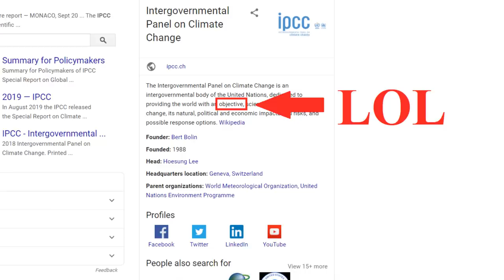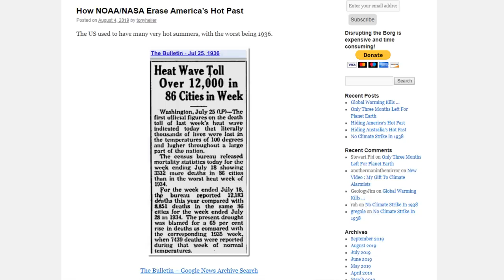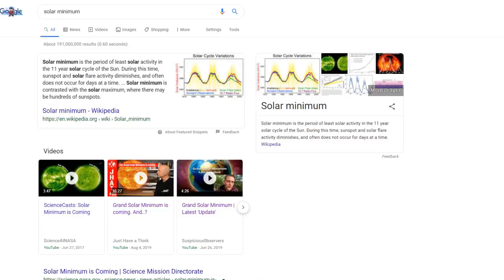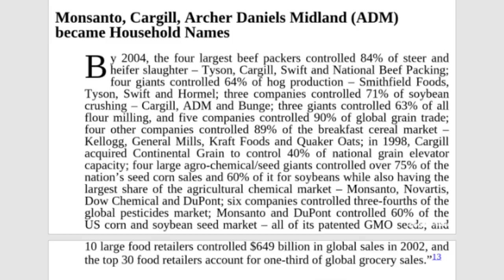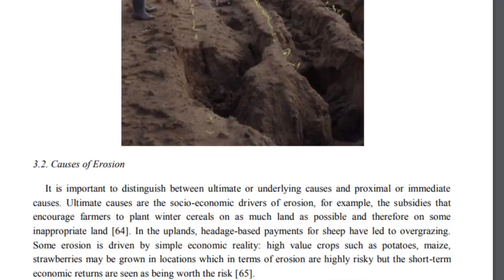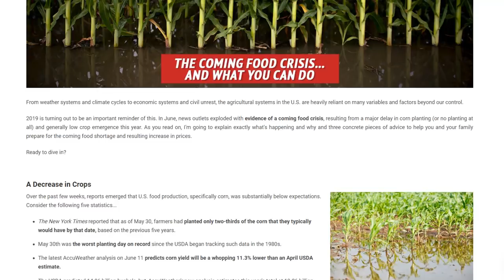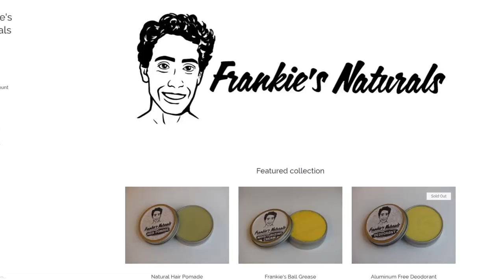Steven Crowder and Mic the Vegan are LOST